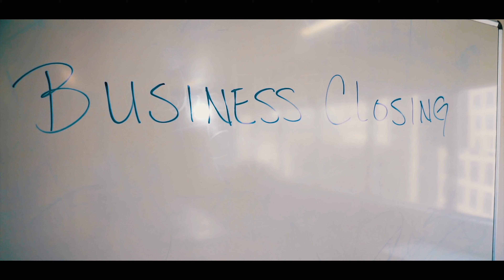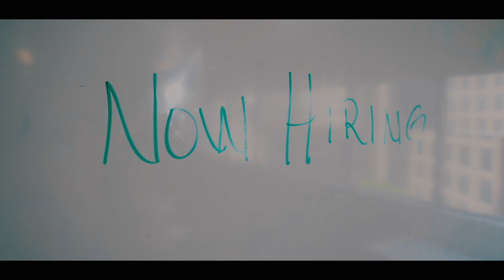Tiwana D'Artist - Let's Celebrate (Dir. By Doc Film Productions)